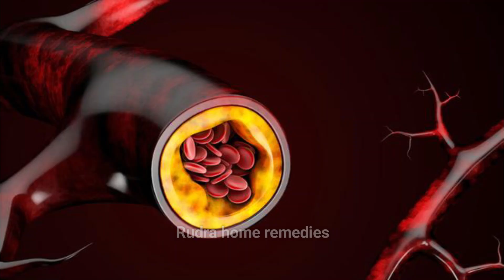7 चीजों को दोबारा गर्म करने की भूल कभी ना करें । Amazing Facts About Food and Cooking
7 चीजों को दोबारा गर्म करने की भूल कभी ना करें । Amazing Facts About Food and Cooking